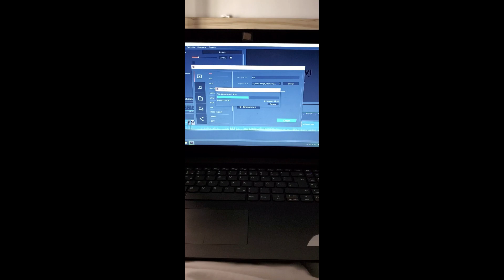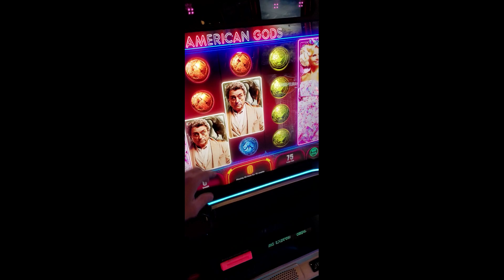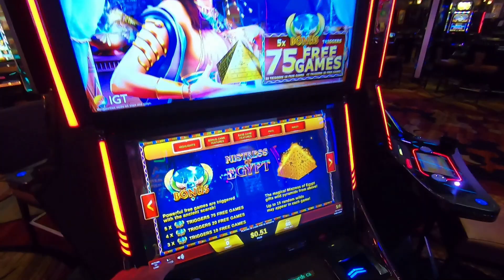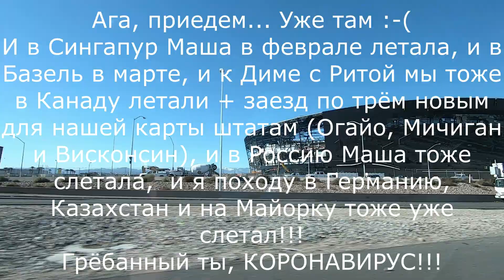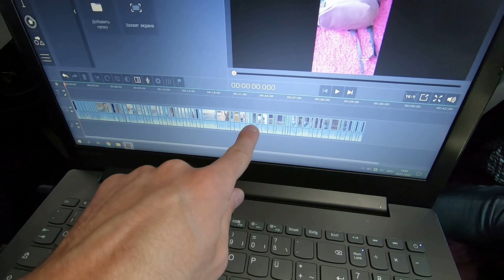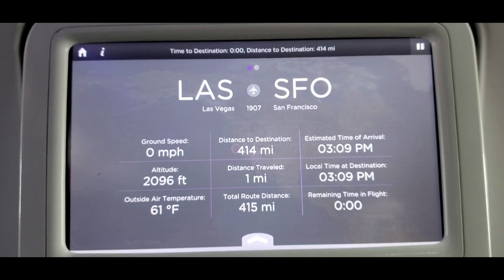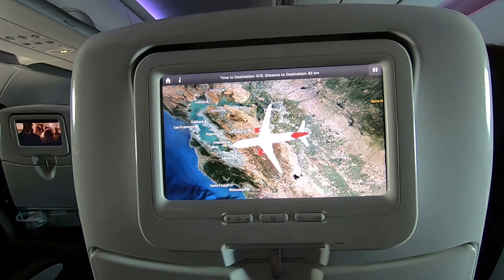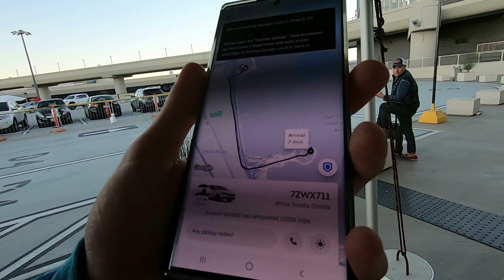#20 Дневной Вегас, перелёт в СФ, и первые домашние дела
Январь 06, 2020 (понедельник)